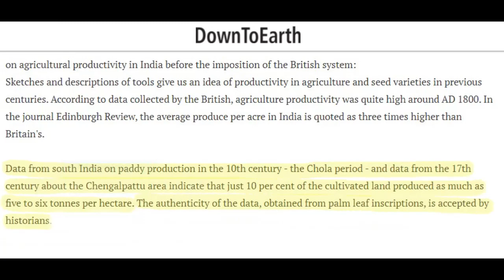இன்றைய சூழலில் இயற்கை வேளாண்மை சாத்தியமா ? ஏங்கல்ஸ் ராஜா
நம்மாழ்வாருடன் நெருக்கமாக 15 ஆண்டுகள் பயணித்த ஏங்கல்ஸ் ராஜா இயற்கையை பற்றிய இயல்பான கோணத்தில் இருந்து நமக்கு விளக்கங்களை  தருகிறார்.

நம்மாழ்வார் விட்டு சென்ற அறிவின் வழியாகயும் தன் அனுபவத்தின் வழியாகவும் இயற்கை பற்றியும் இயற்கை வேளாண்மை பற்றியும் மரபு வழி மருத்துவம் பற்றியும் பல கருத்துக்களை பதிவு செய்து வருகிறார். மாற்றம் என்பது சொல் அல்ல செயல் என்பதை நிருபிக்கும் விதமாக என்ன சொல்கிறாரோ அதை செய்தும் காட்டி வருகிறார்.

இயற்கை விவசாயத்தை மக்களுக்கு கொண்டு செல்வதில் நம்மாழ்வாருக்கு உள்ள பங்கு என்பது மகத்தானது. நம்மாழ்வார் இயற்கை விவசாயம் மட்டுமில்லாமல் இன்னும் சில கொள்கைகளையும் முன் வைத்தார்.

1. நஞ்சில்லா உணவு
2. மருந்தில்லா மருத்துவம்
3. சுவரில்லா கல்வி

  என்பது தான் நம்மாழ்வாரின் முக்கிய கொள்கைகளாக இருந்தவை‌. இந்த கொள்கைகளை முழுமையாக முன்வைத்து இயங்கி வரும் வானகம் - நம்மாழ்வார் உயிர்சூழல் நடுவத்தில் ஏங்கல்ஸ் ராஜா அரங்காவலராகவும் இயங்கி வருகிறார்.

இதை தொடர்ந்து கடந்த 10 ஆண்டுக்கும் மேலாக மரபு வழி அக்குபங்சர் சிகிச்சை மூலம் மக்களுக்கு சிகிச்சை அளித்தும் அக்குபங்சர் சிகிச்சையை மக்களுக்கு கற்றுக்கொடுத்தும் வருகிறார்.

மரபுவழி அக்குபங்சர் சிகிச்சையில் எந்த மருந்துகளும் கருவிகளும் பயன்படுத்துவது இல்லை என்பது குறிப்பிடத்தக்கது. உடலில் உள்ள சக்தி ஓட்ட‌ பாதைகளை சீர் செய்வது மட்டுமே பிரதான சிகிச்சை ஆகும். இந்த சிகிச்சை மூலம் கடந்த 20 வருடங்கள் லட்ச கணக்காணோர் நோயிலிருந்து விடுபட்டுள்ளனர்.

தொடர்பு கொள்ள :

Acu healer  L. ENGALS RAJA

GUINDY CLINIC ADDRESS

1/40-18, butt road ( porur way from guindy flyover )
Jothi theatre backside , guindy, chennai - 16.

Monday - 3.00 pm to 8.00 pm

PURASAIWAKKAM CLINIC ADDRESS

120, poonamallee high road , opp to udupi hotel sudha ,
( Dasarprakash bus stop )
Purasaiwakkam, chennai - 84.

Tuesday - 4.00 pm to 6.00 pm